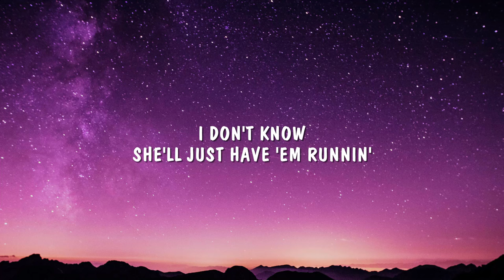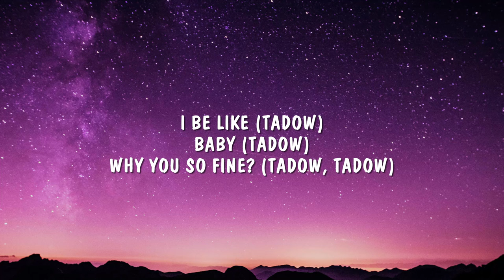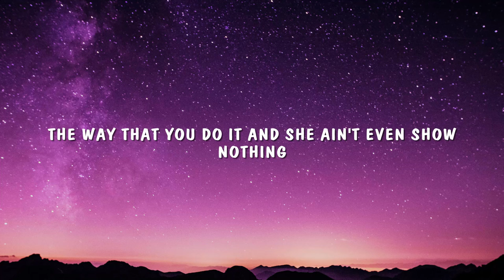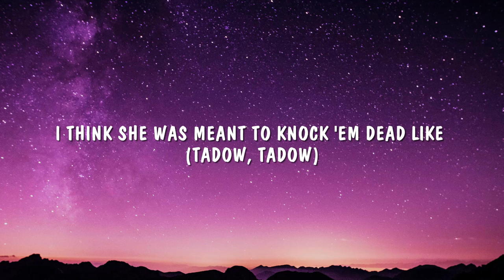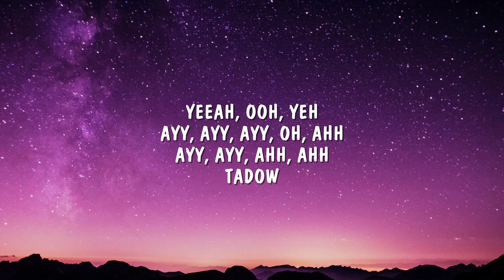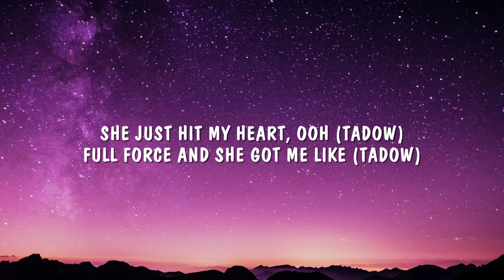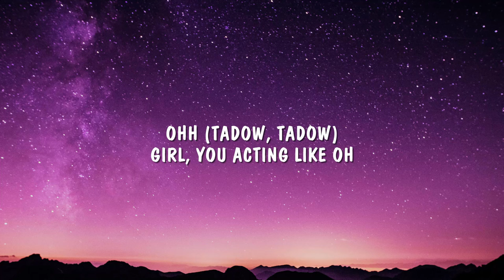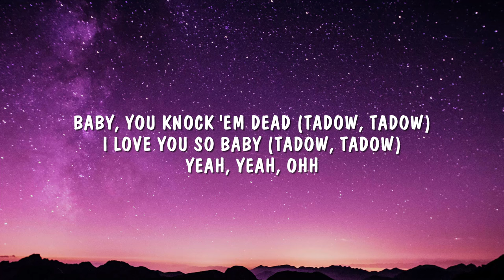Masego, FKJ - Tadow (Lyrics)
Masego, FKJ - Tadow
Tadow

✖ Follow Masego:

 / masego

 / unclesego

 / unclesego

🎤  Lyrics 'Tadow':
[Intro]
Yeeah, ooh, yeh
Ayy, ayy, ayy, oh, ahh
Ayy, ayy, ahh, ahh
Tadow
Ayy, ayy, ay, oh, ahh
Tadow

[Verse 1]
Ooh, I saw her and she hit me like (Tadow)
She just hit my heart, ooh (Tadow)

[Chorus]
I be like (Tadow)
Baby (Tadow)

[Chorus]
Ohh (Tadow, tadow)
Girl, you acting like oh

[Verse 3]
She was so sublime
Super fine
All that confidence wasn't heaven-sent

[Chorus]
Ohh (Tadow)
I love you so baby (Tadow, tadow)

[Outro]
Tadow
Tadow